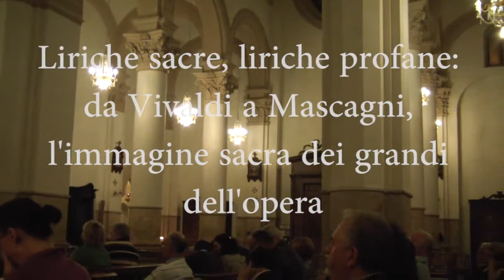liriche sacre salve regina giacomo puccini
concerto avvenuto nella basilica di osimo, nelle marche